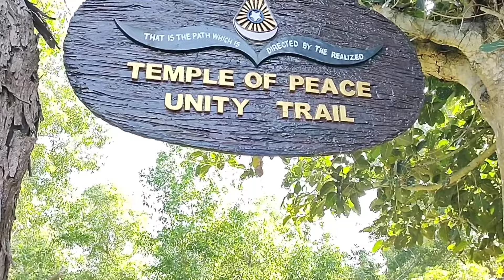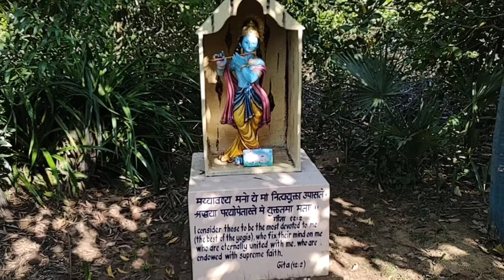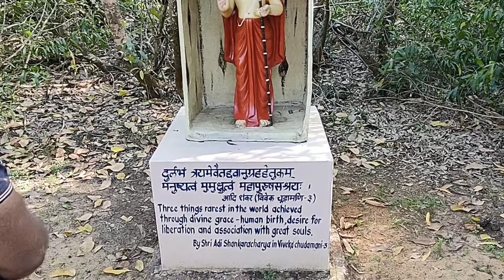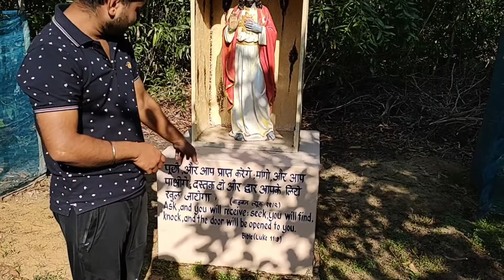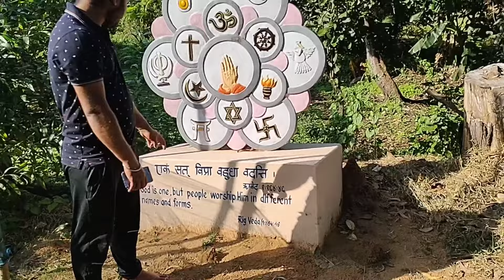spiritual sadguru yogi autobiography vlog guru hariharananda ashram puri.